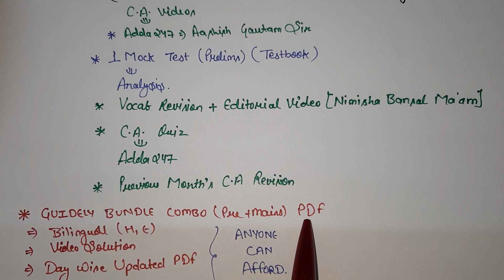SBI/RRB PO भौकाल Day- 16 To Do List. Follow it blindly for 40 days and get job in SBI. Strategy 2021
Study Smart with 17000+ Mocks Tests for SBI Clerk, SBI PO, IBPS Clerk & 320+ other Government Exams with Testbook Pass

Unacademy unlock code - BAC10
Most affordable course for all bank exam if you are serious then purchase it right now. Purchase pdf course for  the best result at affordable price with video solution.
Purchase pdf course for best result at affordable price.

Hello, banking aspirants in this video I have mentioned about a complete strategy for SBI clerk 2021. we all know SBI is very tough in terms of examination but this is my extreme feeling about my subscribers that I want everybody should get selection because this is the first time SBI has released its notification in 2021, this video, I am providing a complete strategy how to crack SBI clerk exam in 2021, do not need to worry about the yesterday I will make the astrology and the tool is very smart that only in very organized manner that you don't need to take stress on you. I will be providing all essential resources and I will provide you all book list strategy. SBI clerk 50 days strategy is the best way to crack the exam. SBI clerk is the first notification in 2021 so everybody should get ready for the exam. Kindly follow my to do list to crack this SBI clerk 2021 exam. This is a smart study plan through which we can crack the exam this year and you can get a job this year. And  no matter whether you are a fresher or experienced one who has already prepared for the mains level but anyone can crack this exam.

Everybody thinks everyday, day and night how I can crack SBI clerk examination how I can settle in this very year.
But you need a good strategy to crack SBI clerk examination 2021, you need to know the syllabus the examination pattern the cutoff of SBI clerk, real the cut off of SBI clerk has changed,  the number of vacancies are very low this year only 5000 vacancy has been released

I will host a website where I will provide knowledge about and how to host a website.